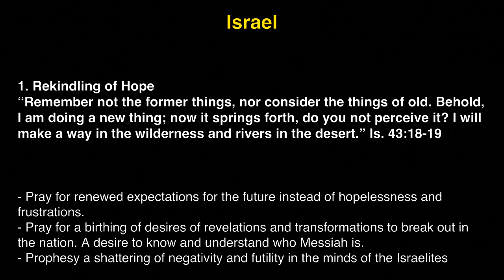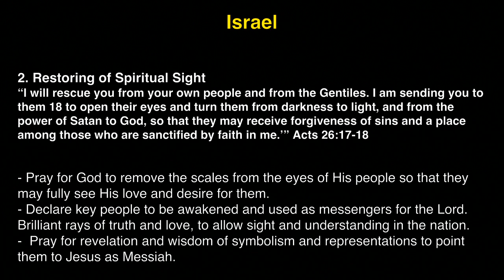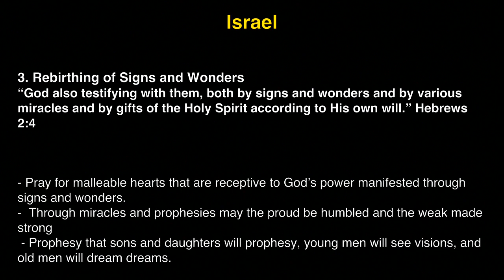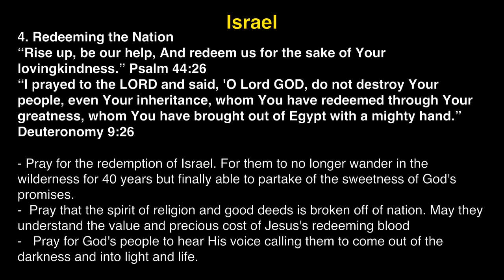K1 Prayer (W, 9/13/2017) by Susy Park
Team: Susy Park (praise leader, keyboard), Sindy Montgomery (prayer leader), Jisu Choi (vocal).

- Videostream Production Team: Michelle Kwak.